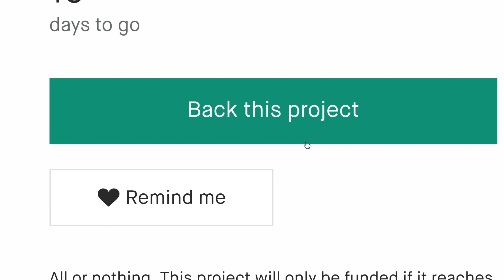Now on Kickstarter: Quokka: Your Personal Quantum Computer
Quokka: Your Personal Quantum Computer
Quokka is your personal 30-qubit quantum computer emulator, used to learn and experiment with quantum coding.